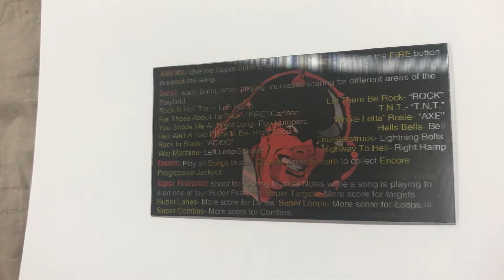ACDC Instructions Lenticular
Lenticular Flip Instructions for AC/DC Pinball